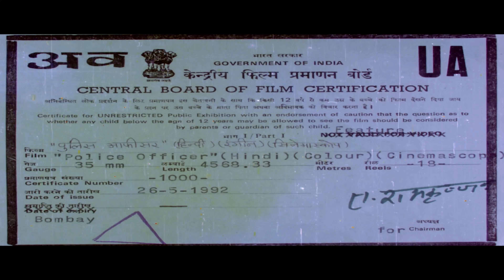Police Officer Full Movie 4K | Jackie Shroff | Karisma Kapoor | Paresh Rawal | पुलिस आफीसर (1992)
Film: Police Officer (1992)

00:00 Start
22:55 Main Hero Hoon (Song)
50:16 Back Marti Hai (Song)
2:20:20 Climax